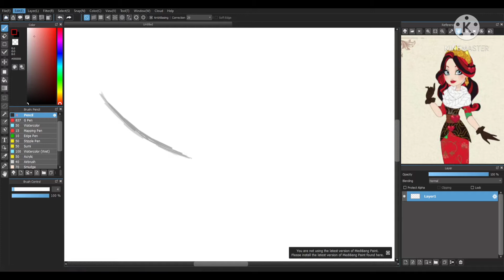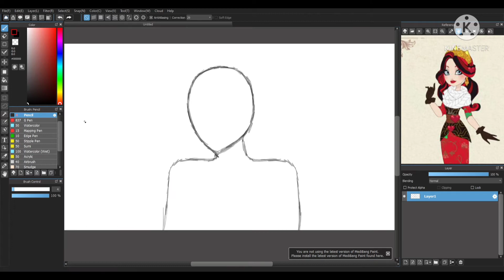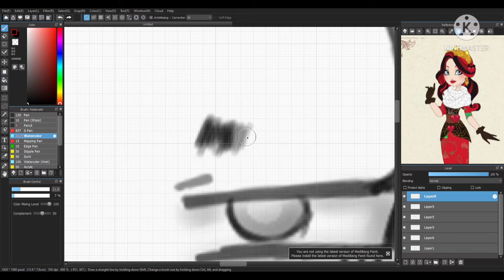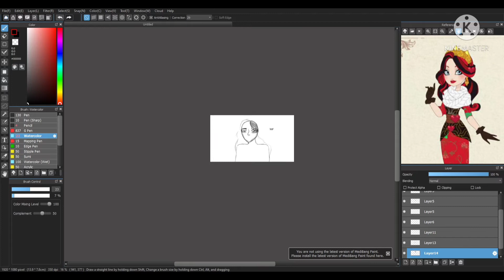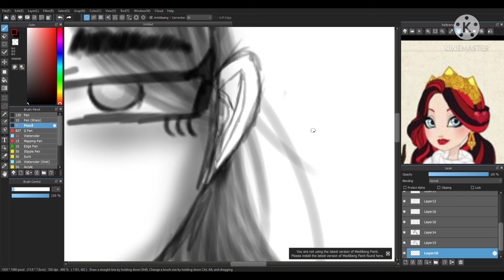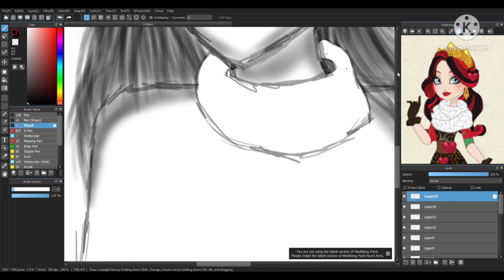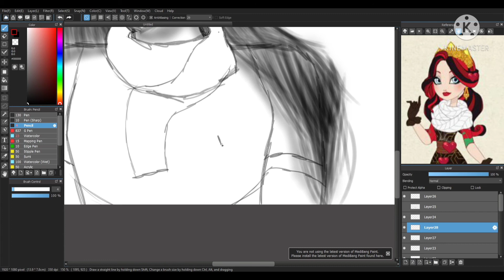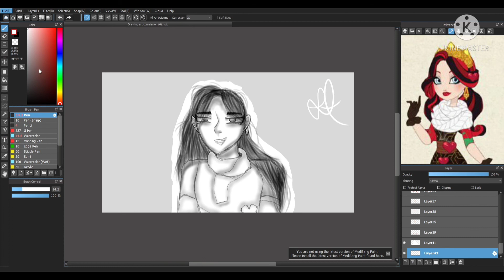Speed-Draw of @Gamer Ash Wolf 's Oc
Apps used:
Medibang Paint Pro
Kinemaster
OBS